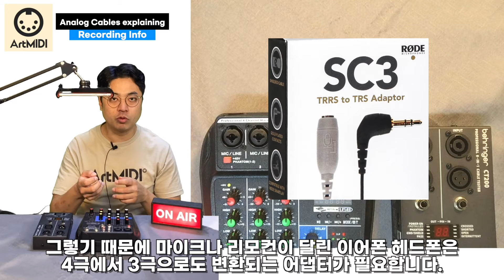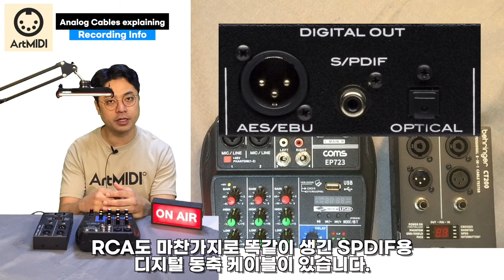입문자분들을 위한 아날로그 케이블 가이드! 케이블 종류별로 다 알려주마!Cable guide for beginners! (Eng & Fr)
본 영상에서는 아날로그 케이블 종류에 대해 알려드립니다.
On this video I inform you about all kind of analog cables.